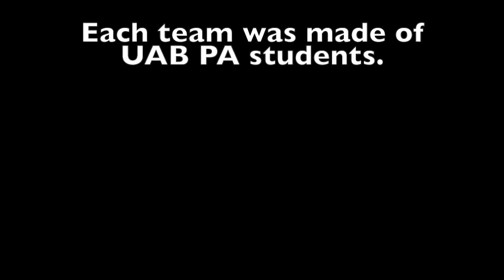2017 UAB Gurney Derby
For the second year in a row, the School of Health Professions' Physician Assistant Studies program wins the annual Gurney Derby!

Congratulations to Public Enemas #1 for winning it all! They beat out two other PA teams in the finals heat, including I-V Leaguers, who took home the runner-up honors.

We also want to say congratulations to our Biomedical Sciences program's team - the BMD Ballers. They took home the prestigious Gurney Derby Hubcap in honor of having the slowest time this year.

Public Enemas #1 (Champions, 1st years)
Sean Maleknia
Josh Baker
Cory Sehrt
Anna Medley

I-V Leaguers (Runner-Ups, mix of 1st & 2nd years)
Rachel McKinnon
Amanda Altgilbers
Chris Polascik
Ben Thompson

Hungry Hungry HIPAAs (2nd years)
Laura Ryan
Korina Nance
Taylor Davis
Carter Holland

BMD Ballers
Anna Traywick
Zac Moseley
Chandler Cotton
Rowan El-Qishawi